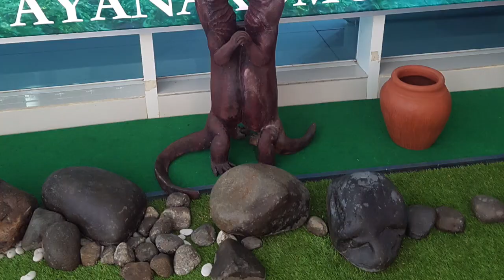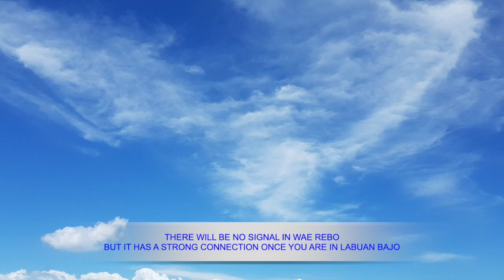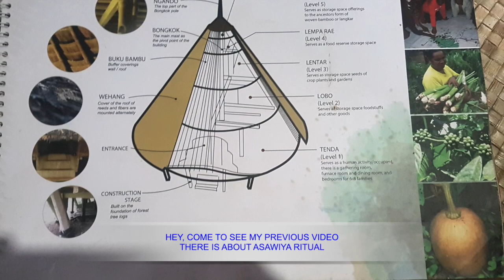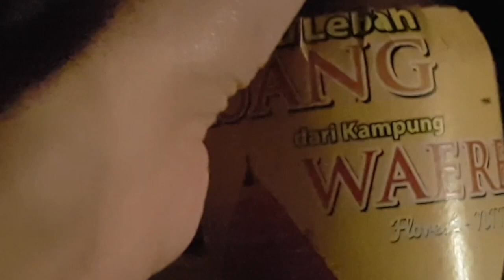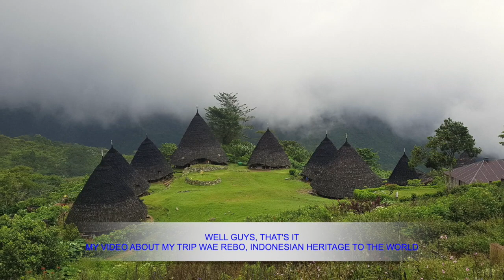LIBURAN MURAH KE DESA WAE REBO | LABUAN BAJO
Hai!

Wajib untuk kesini kalau kamu berkunjung ke Labuan Bajo / Pulau Komodo.
Apalagi kalau trekking disini bisa menjadi tantangan sendiri loh 😉

xx
Flo